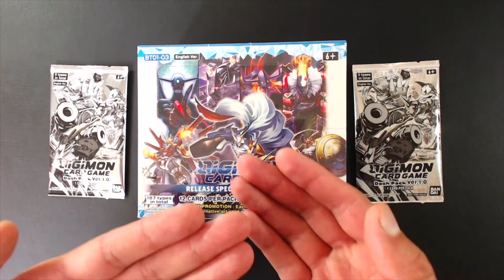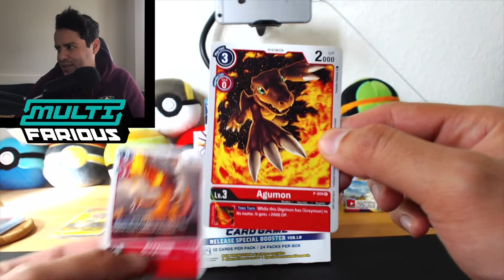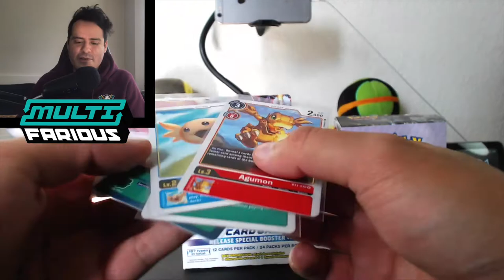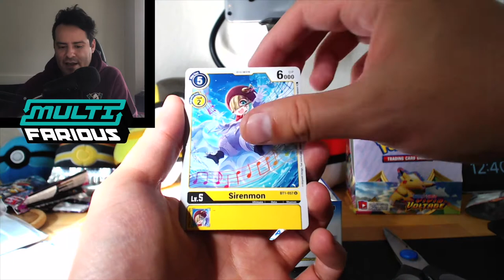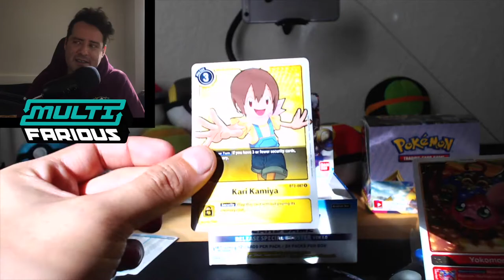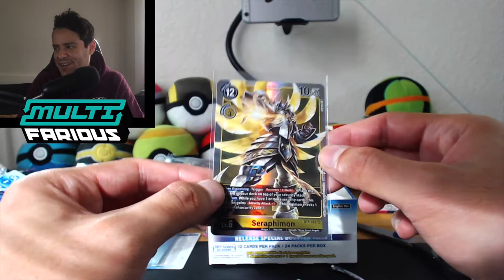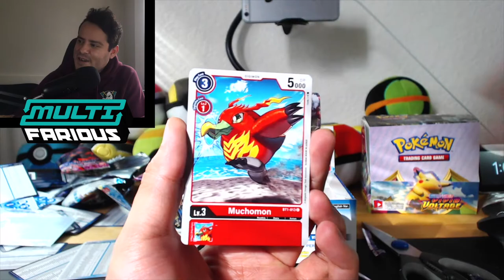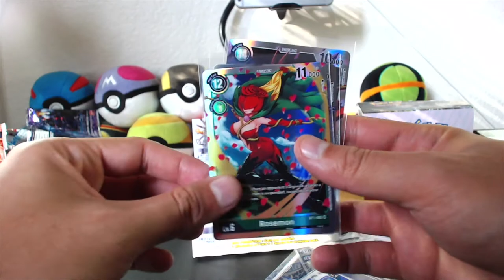2020 Digimon TCG Booster Box Opening! (English)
So today, we have a Digimon Release Special Booster Box Opening! Ver 1.0 BT1-BT3. I'm trying a different TCG with these lovable Digimon, and expanding my horizons. WIth new games comes new challenges but what will I pull in this very first edition of Digimon, Digital Monsters? Let's find out.

0:00 Start
0:01 Intro
0:25 Digimon and Pokemon Comparison
2:03 Digimon Card Game 2020 History and Info
2:42 Digimon Card  Info and Rarity
6:22 Unboxing and Pack Openings
1:01:28 Rare Card Highlights
1:03:43 Final Thoughts and Outro